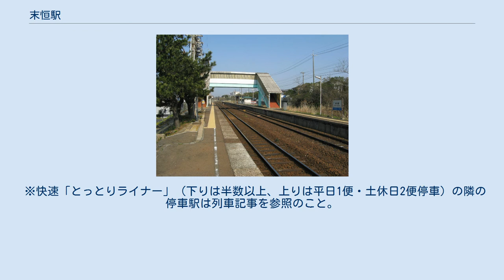末恒駅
末恒駅（すえつねえき）は、鳥取県鳥取市伏野にある西日本旅客鉄道（JR西日本）山陰本線の駅である。
 快速列車は、米子方面行きの多くが停車する一方、鳥取方面行きは平日1本・土休日2本のみの停車である。
 相対式ホーム2面2線を持ち、列車交換が可能な地上駅。
かつては北口に駅舎があった（現在は撤去）ため、北口側が1番線（上り）ホーム、南口側が2番線（下り）ホームとなっている（一線スルー化はなされておらず、方向別にホームが分かれている）。
現在では南口に美萩野団地という住宅団地があることから、圧倒的に南口の利用者が多い。
 鳥取鉄道部管理の無人駅で、2番線ホームの待合室に自動券売機がある(北口には乗車駅証明書発行機が設置されていたが、現在は撤去されている)。
また、2010年3月には南口側の歩道が整備され、スロープが設置された。
2番線ホームの待合室横に男女兼用の水洗式便所が設置されている。
1・2番線ホームとは跨線橋で行き来できる。
 鳥取市統計要覧によると、2019年度の年間の乗車人員は17.8万人で、一日平均の乗車人員は486人と算出できる。
 近年の乗車人員の推移は以下の通りである。
 ※快速「とっとりライナー」（下りは半数以上、上りは平日1便・土休日2便停車）の隣の停車駅は列車記事を参照のこと。